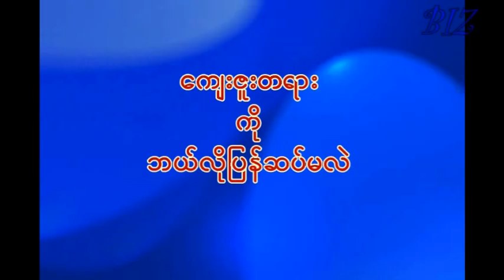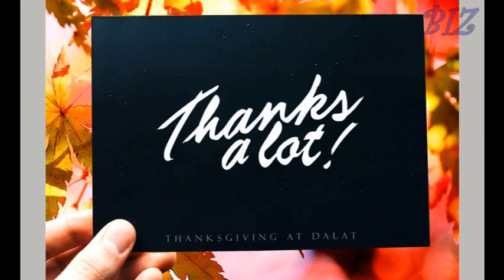ကျေးဇူးဆိုတာကို ဘယ်လိုဆပ်မလဲ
ကျေးဇူးဆိုတာ--  တစ်လုပ်စားဖူး သူ့ကျေးဇူး ဆိုတဲ့စကားလေးရှိပါတယ်-
ကိုယ်ပြုခဲ့တဲ့ကျေးဇူး ကိုယ့်အပေါ်တင်ရှိနေတဲ့ကျေးဇူး - ကျေးဇူးဆိုတာလေးကို
အပြန်အလှန် တတ်နိုင်တဲ့ပုံစံနဲ့ ဆပ်ဖြစ်အောင် လမ်းညွှန်ပေးထားတာပါ-
ဗီဒီယိုဖိုင်လေးကိုကြည့်ပြီး ပြုသင့်တာ ပြုနိုင်ပါစေရန် ရည်ရွယ်ပါတယ်--